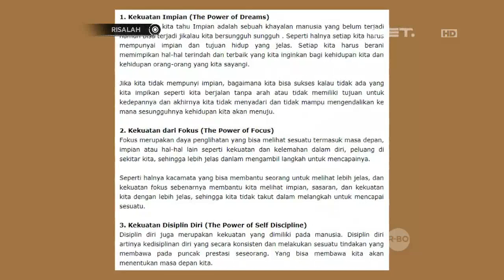Risalah - Syaitan Adalah Musuh Yang Nyata - Ustadz Erick Yusuf